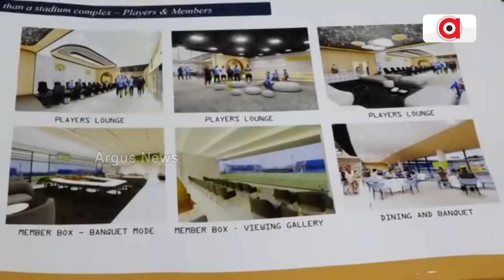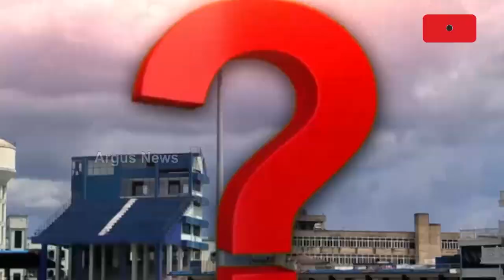ବାରବାଟୀ ଷ୍ଟାଡିୟମକୁ ଭଙ୍ଗାଯିବା ନିଷ୍ପତ୍ତିକୁ ନେଇ ବିରୋଧ || Barabati Stadium Renovation Controversy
ଭାଙ୍ଗିବ ବାରବାଟୀ ଷ୍ଟାଡିୟମ। ବଦଳିବ ରୂପରେଖ। ନୂତନ ଷ୍ଟାଡିୟମର ଭିତ୍ତିପ୍ରସ୍ତର ସ୍ଥାପନ କରିବେ ମୁଖ୍ୟମନ୍ତ୍ରୀ। ହେଲେ ଏହାକୁ ନେଇ ଦେଖାଦେଲାଣି ଜୋରଦାର ବିରୋଧ। ଐତିହ୍ୟ କୀର୍ତ୍ତିରାଜିକୁ ସୁରକ୍ଷିତ ରଖି ଉନ୍ନତିକରଣ କରିବାକୁ ଦାବି କରିଛନ୍ତି ବିଧାୟକ ମହମ୍ମଦ ମୋକିମ ।